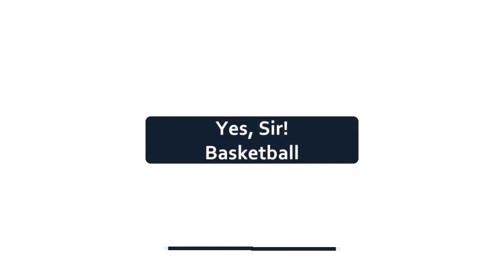Kobe Bryant's Top 10 Plays of 2012-2013 LOVE & MISS YOU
Hello everyone, I am a basketball fan. I have a dream to pursue basketball since I was a child. I dream of standing on the STAGE of the NBA one day.